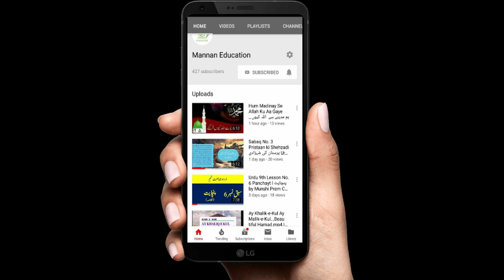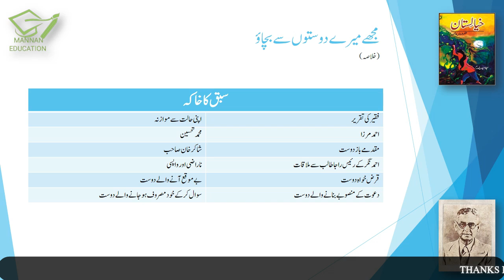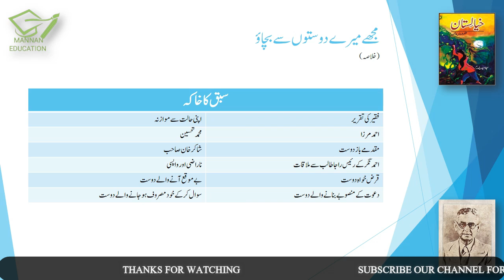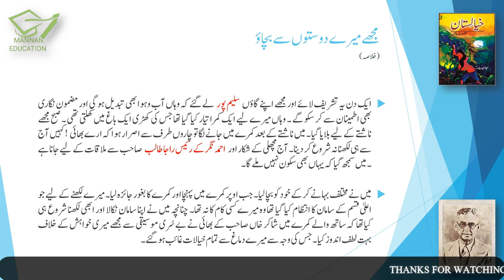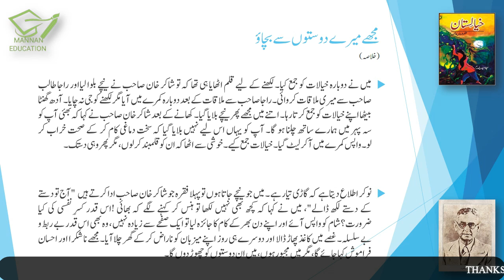Sabaq No. 5 Mujhe Mery Doston se Bchao میرے دوستوں Urdu Class 10th |Khulasa| by |MANNAN EDUCATION